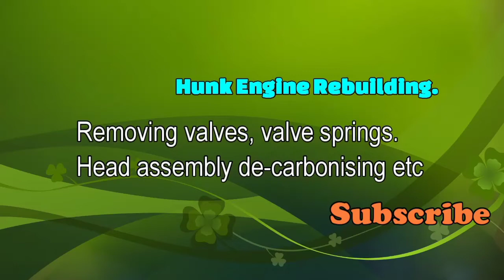Hero honda Hunk/Xtream// Honda Unicorn head assembly rebuilding part1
Removing valves, cam etc.